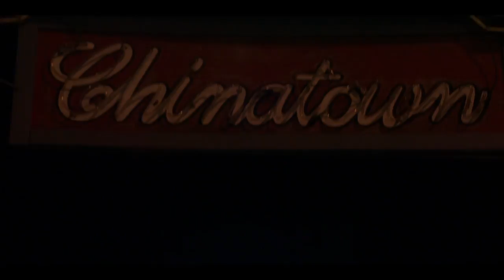Jon Ehrlich & Jason Derlatka, Composers for Goliath